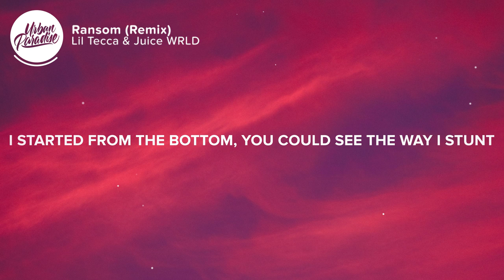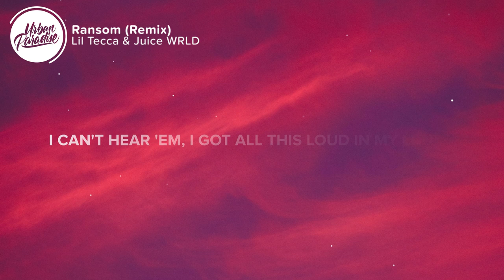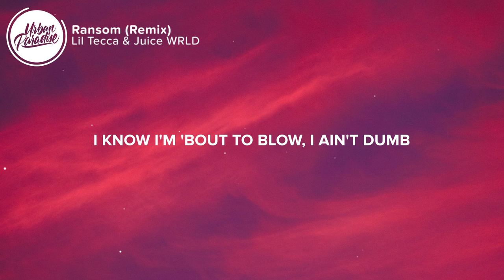Lil Tecca & Juice WRLD - Ransom (Lyrics) Remix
⚡️ I know that I'm gone..

🎤 Lyrics: Lil Tecca & Juice WRLD - Ransom (Remix)

[Intro: Lil Tecca]
Turn you to a dancer
Yeah

[Chorus: Lil Tecca]
Hop outside a Ghost and hop up in a Phantom
I know I'm 'bout to blow, I ain't dumb
They try to take my flow, I take they ass for ransom
They see me blowin' up, now they say they want some
I got two twin Glocks, turn you to a dancer
I see two twin opps, leave 'em on a banner
And I got two thick thots, wanna lick the gang, yeah

[Verse 1: Lil Tecca]
I got red, I got blue, what you want?
The Chanel or Balenciaga, Louis and Vuitton
She know I got the Fendi, Prada when I hit Milan
I needed me a die or rider, I need me the one
I started from the bottom, you could see the way I stunt
I want all the diamonds, I want that shit to weigh a ton
The opps, they tryna line me 'cause they hate the place I'm from
But them niggas don't know me, they just know the place I'm from
I got lots of shawties tryna pull up to my place
But you ain't want me last year, so just get up out my face
They all up in my inbox, so I know they want a taste
I know they want my downfall, lil' nigga, are you laced?

I'm in it to win it, I'ma be the best, yes, sir
Started from the bottom, I ain't have no one, yes, sir
Had to get big on them niggas, Bruce Banner
Bro split wigs, turn a nigga to a dancer
I got hard, I got soft, what you want?
Since the day that I've been on, they been blowing up my phone
I can't hear 'em, I got all this loud in my lungs
Thumbin' through these blue faces while I'm smoking on Runtz
Uh, I'm in the hills (Ooh, yeah), countin' them bills (Ooh, yeah)
All baguette diamonds (Ooh, yeah), chandelier give her chills (Yeah)
Feel like yesterday I was just watching Fresh Prince (Uh)
Now the crib look like Bel-Air, rip to Uncle Phil
Money big, Uncle Phil, twin Glocks, Phil and Lil
Niggas hate, Uncle Tom, spin them off me, carousel
Get 'em off me, go to hell, silencer, kill 'em soft
Tecca'll take you for ransom, me, I'll put you in a coffin

👨‍💻 If you like "Lil Tecca & Juice WRLD - Ransom (Remix)" check out these other tracks:

- Ruel - Face To Face (Lyrics)
- Bazzi - Soul Searching
- BLACKPINK - Kill This Love (Lyrics Eng/Han/가사)
- Machine Gun Kelly - Glass House (Lyrics) feat. Naomi Wild
- Ariana Grande, Social House - boyfriend (Lyrics)

Picture credit
📷 Joshua Fuller

👩‍💻 Share Lil Tecca & Juice WRLD - Ransom (Remix) with your friends!